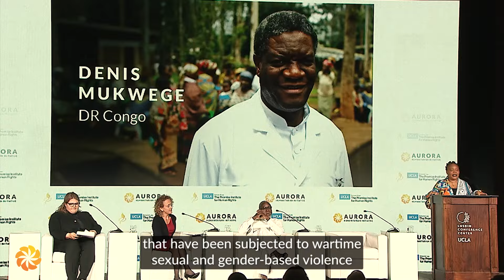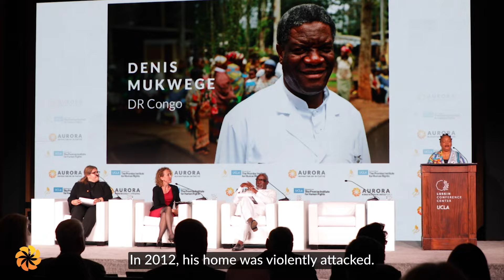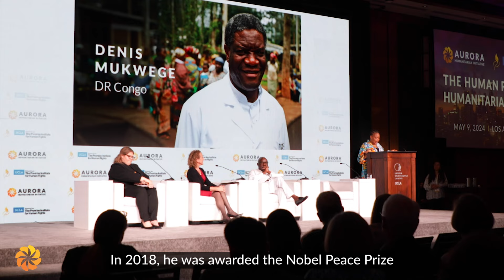Leymah Gbowee Introduces 2024 Aurora Humanitarian Denis Mukwege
Watch the speech of Leymah Gbowee, Aurora Prize Selection Committee Member and Founder and President of the Gbowee Peace Foundation Africa, at the ‘Tribute to the 2024 Aurora Humanitarians’ session that was held during the Human Rights and Humanitarian Forum on May 9, 2024. At the panel, Mrs. Gbowee introduced 2024 Aurora Humanitarian Denis Mukwege (DRC), a gynecologist and human rights activist who has been working since 1999 to provide medical, legal, and psychosocial aid to women subjected to sexualized and gender-based violence and to advocate for gender equality and the elimination of rape as a weapon of war in the DRC and worldwide.